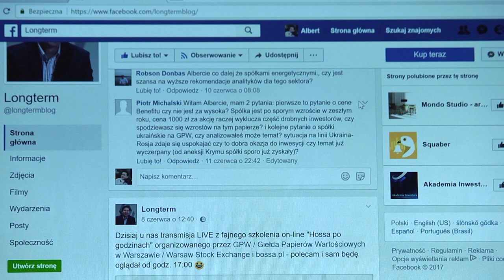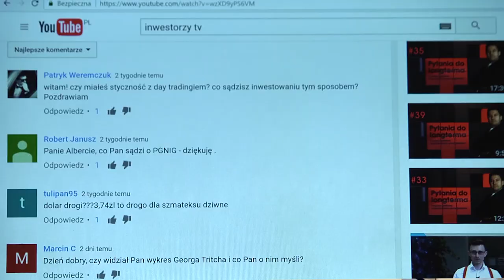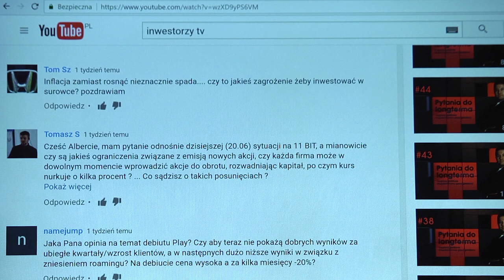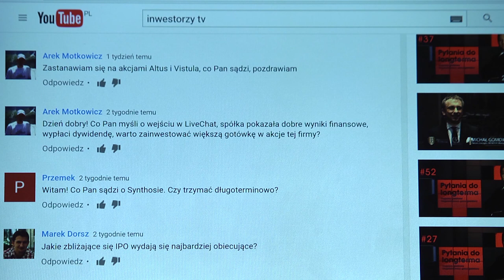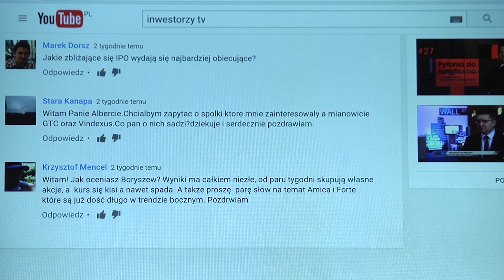Albert "Longterm" Rokicki, #60 PYTANIA DO LONGTERMA (30.06.2017)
W ostatnim przed wakacyjną przerwą odcinku Longterm zdradza do kiedy, wg. niego będzie trwała hossa oraz ogłasza konkurs, w którym do wygrania książki autorstwa samego Alberta Rokickiego! Oglądajcie koniecznie!!!